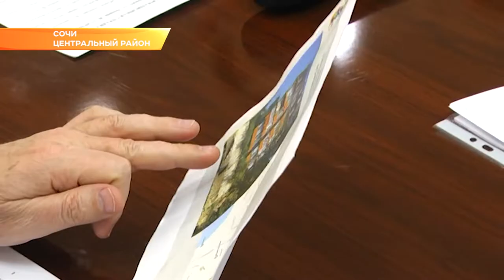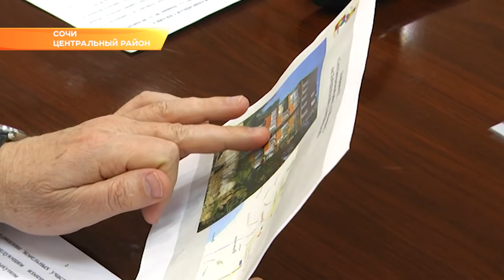Глава Сочи провёл рабочую встречу с обманутыми покупателями квартир. Новости Сочи Эфкате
Решение о проведении серии таких совещаний было принято на прошлой неделе в доме культуры Центрального района. Именно там было заявлено, что по каждому объекту из проблемного списка домов будет создана рабочая группа. Возможно, отдельным объектам удастся избежать сноса в случае, если экспертиза докажет их пожаро- и сейсмобезопасность, а также наличие необходимых коммуникаций.